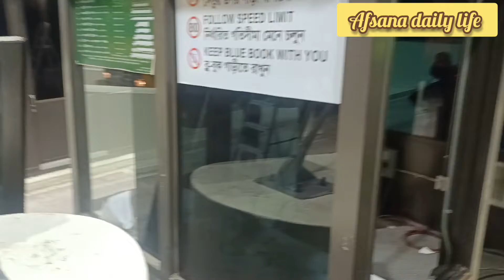স্বপ্নের পদ্মা সেতু দিয়ে বাড়িতে গেলাম 😊🥰